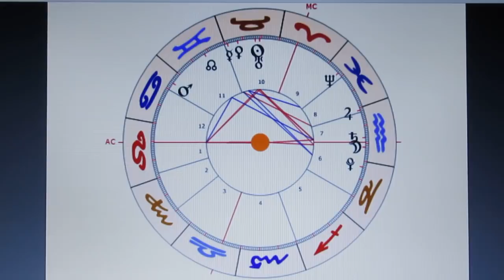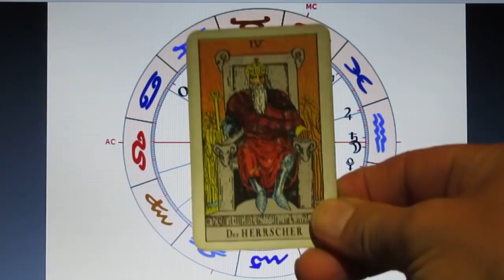5/6 - ME-90-JU - 03.05.2021 - STAZIFANTUS DESTRUCTIVUS IGNORANS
Sie haben wirklich ihr Bestes getan, um die optimalen Voraussetzungen für eine agrarökonomisch basierte Wirtschaft zu erschaffen...